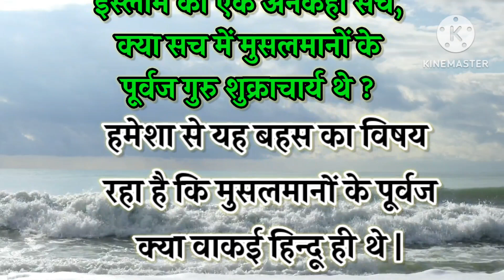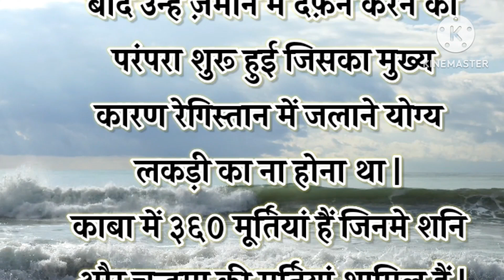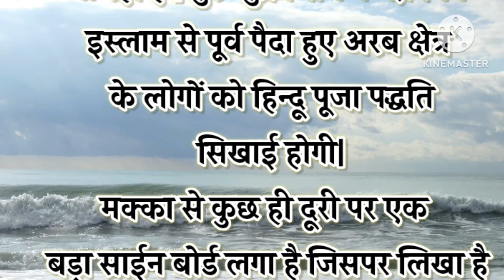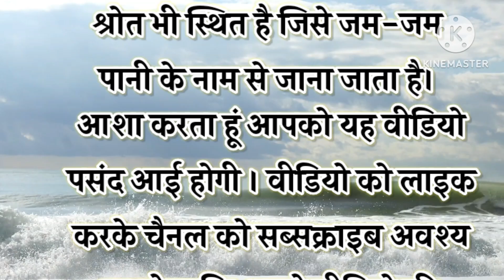इस्लाम का एक अनकहा सच | क्या सच में मुस्लिमों के पूर्वज गुरु शुक्राचार्य थे? islamik facts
Islamic facts, hindi kahani, hindi kahaniya, hindi stories, hindu muslim, hindu mythology, islaam ka kala itihas, islam dharm kab se shuru hua, islam ka sach, islamic status, kahani in hindi, muslim ki sachai, religious facts, secret of Islam, secret of Makka madina, story in hindi, the divine tales, इस्लाम धर्म के गुप्त रहस्य, इस्लाम धर्म के वंशज कौन हैं, मक्का मदीना का इतिहास, शुक्राचार्य ने क्यों बसाया था मक्का मदीना, क्या सच में मुस्लिमों के पूर्वज गुरु शुक्राचार्य थे